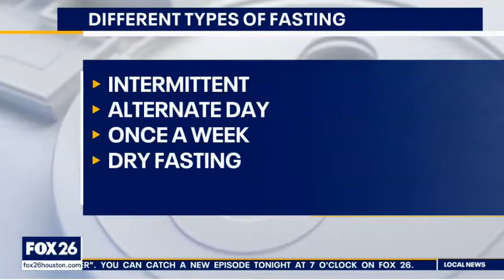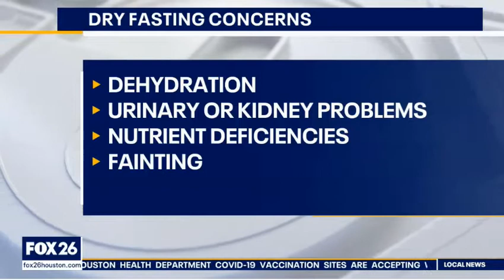Dry Fasting: Dangerous New Trend? | Dr. Andrea Nazarenko